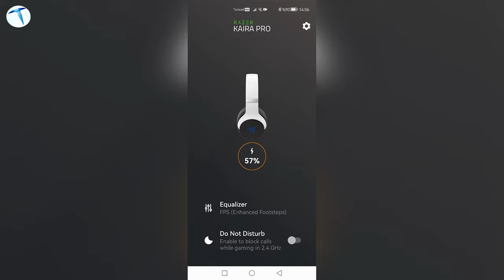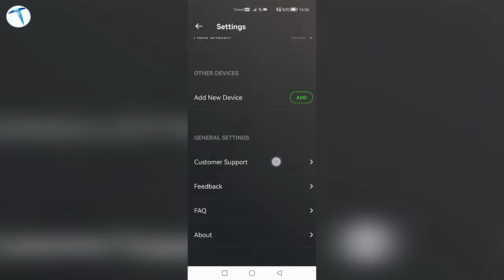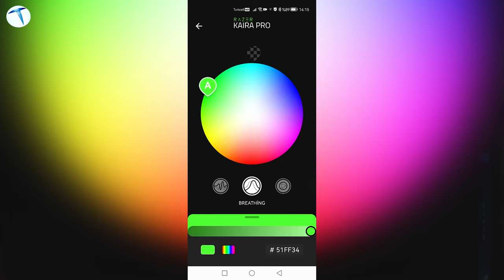Razer Kaira Pro: Oyun tutkunlarına özel kulaklık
Razer Kaira Pro oyuncu kulaklığını bu videoda enine boyuna inceliyoruz. Bizim incelediğimiz model PlayStation 5 / 4 sürümü ile PC ve mobil uyumluydu. Aynı modelin birde Xbox sürümünün olduğunu da belirtelim.

Kablosuz olarak kullanılan kulaklık özellikle profesyonel oyunculara hitap ediyor. Özel bir mikrofon bağlantısı da bulunan kulaklık Razer TriForce Titanyum 50 mm sürücü kullanıyor. Bu kulaklığın önemli bir özelliği ise titreşim fonksiyonunun bulunması. Razer'ın HyperSense adını verdiği, açılıp kapatılabilen ve şiddeti ayarlanabilen bu teknoloji sayesinde oyun zevkinizi yükseltiyorsunuz.

Bluetooth teknolojisi bulunan kulaklık kutusundan çıkan özel dungle ile Bluetooth teknolojisine sahip olmayan bilgisayarlarda da kullanılabiliyor. Ekolayzır ayarları ile özellikle müzik dinlerken istediğiniz gibi düzenleme yapmaya izin veren kulaklığın üzerinde bulunan Razer simgesi RGB olarak aydınlatılabiliyor. Bu aydınlatmanın rengini de Razen Audio uygulaması ile değiştirebiliyorsunuz.

Razer Kaira Pro

PS5 / PS4 / PC ve Mobil uyumlu
Bluetooth desteği
2.4 Ghz Dongle ile de kullanım
Razer HyperSense teknolojisi ile geri bildirim
Razer TriForce Titanyum 50 mm sürücü
20 Hz – 20 kHz frekans aralığı
Hazır ekolayzır ayarları
Takılıp çıkarılabilir Razer HyperClear Superardioid Mikrofon
Chroma RGB desteği (Razer Audio uygulaması ile)
50 saate varan pil ömrü
3700 TL